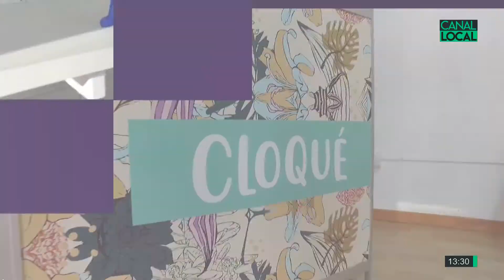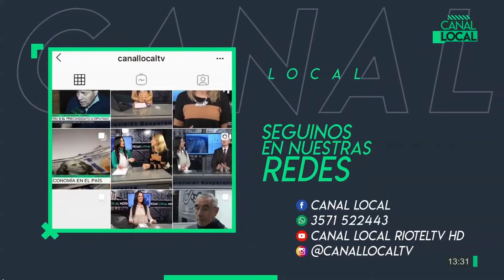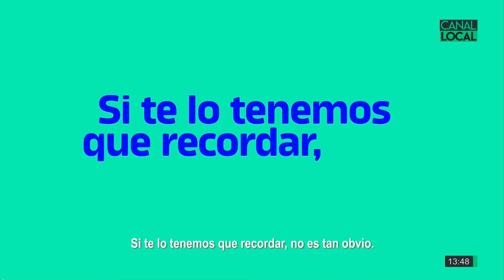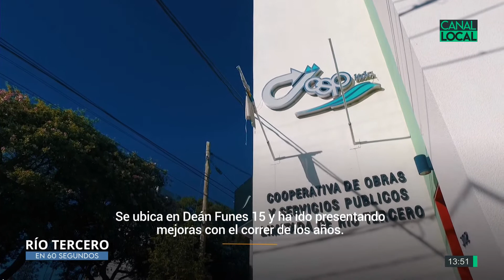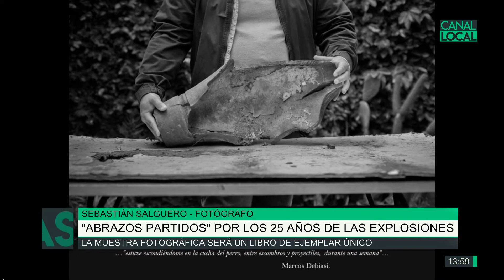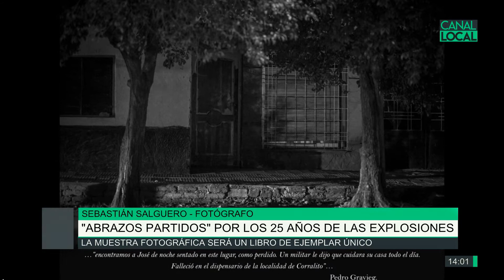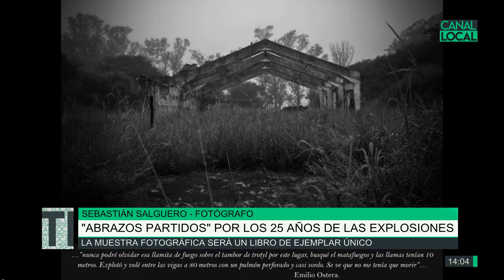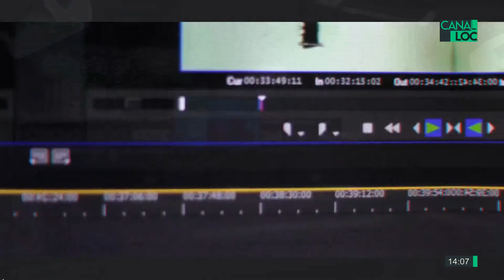Local Noticias 12-07-21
Abrazos Partidos, por los 25 años de las explosiones, Sebastián Salguero / Cinema Strike abrió sus puertas este fin de semana, Analía y Lorena / Faltante de notificaciones el fin de semana, Silvina Cisneros / La activida del tenis en el Nueve de Julio, Elvio Rosso / Restaurar juquetes para sanar corazones, Raúl Foscalino / Salidas de emergencia durante el fin de semana, Abel Domínguez /